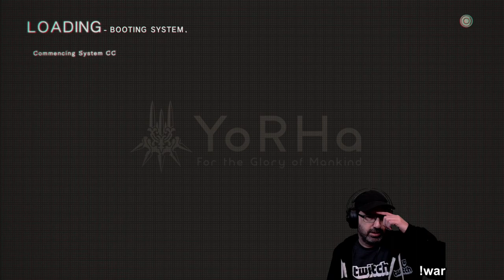Let's Play NieR: Automata w/ Bog Otter ► Episode 2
Bog Otter's first playthrough of NieR: Automata broadcasted live on Twitch. Watch Bog Otter from 10am-4pm most days over

You can get a copy of NieR: Automata from Humble Bundle (As an Humble Partner, Bog Otter earns from qualifying purchases.)